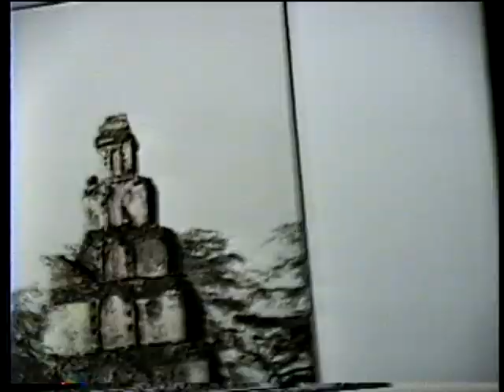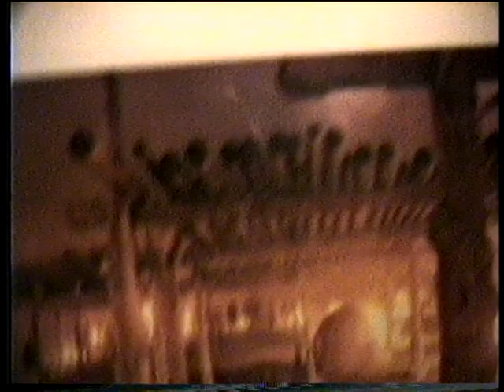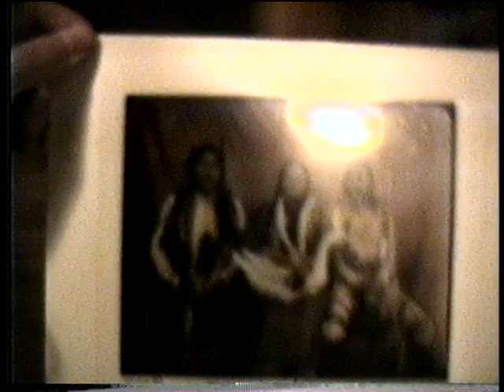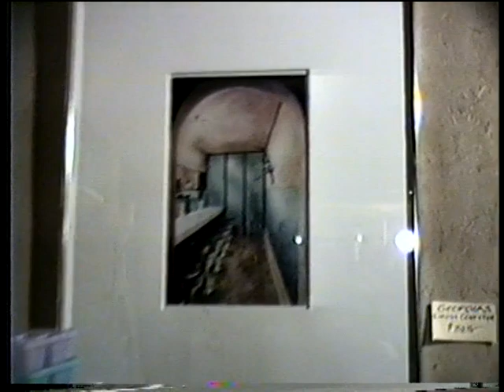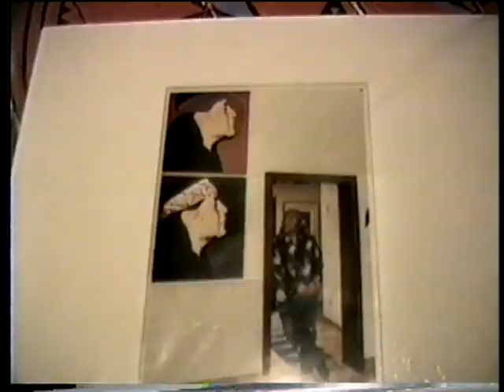Taos Pt 1- 1993 SW trip with Carole. We stayed at adobe home of Gail Russell, Photographer.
I think Carole found this B&B on Lonely Planet, and we stayed there one night.  Another photographer friend and her boyfriend were staying in our room, Frita's room - but they stayed in the teepee that night.
"Gail has been named a Taos Living Master for her photography and is honored as one of the Remarkable Women of Taos. A painter and printmaker, she studied at Albright Knox School of Fine Art, Pratt Institute, and The School of Visual Arts. In 1968, she received her first camera and has never put it down.